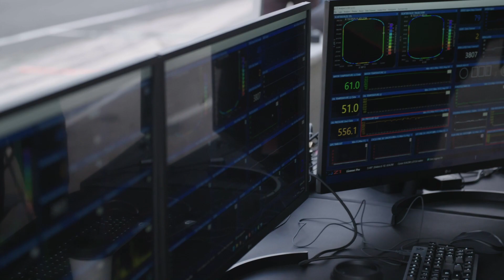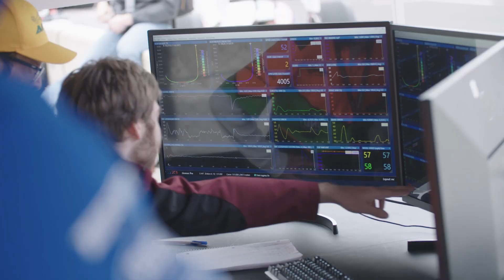The Autonomous Challenge @ CES Is Coming To Las Vegas Motor Speedway - Jan 7, 2022 - V2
The IAC teams made history on October 23 at IMS and now they prepare for another history making competition at the Las Vegas Motor Speedway with the Autonomous Challenge @ CES on January 7, 2022.